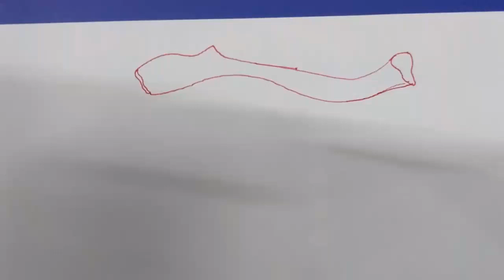Clavicle Anatomy || Introduction part :--1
Clavicle Anatomy ||Physics in Playground.